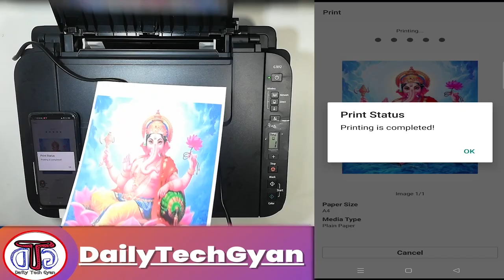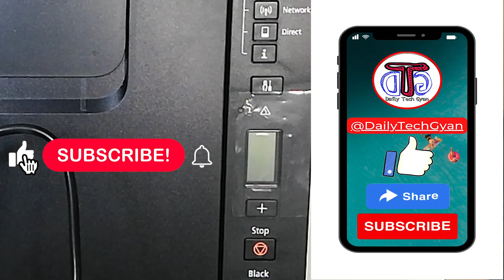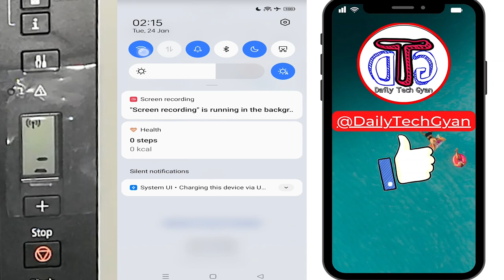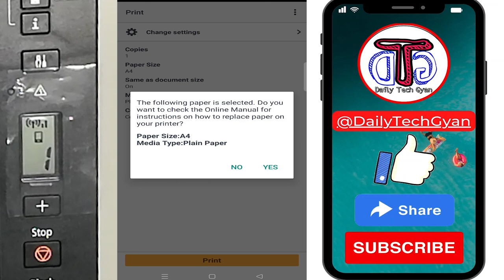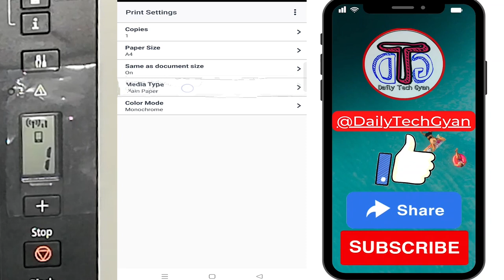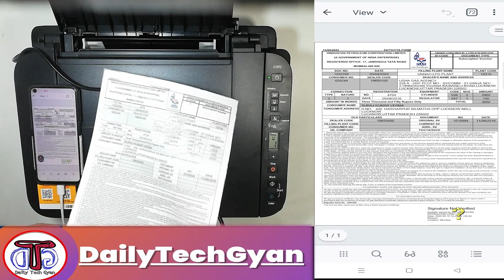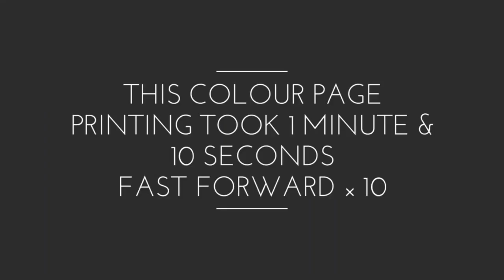Canon Pixma G3012 All-in-One Multi Function WiFi Colour Ink Tank Printer For Home & Office Use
Hello, Friends today we will learn how to set up the  Canon Pixma G3012 All-in-One WiFi Colour Ink Tank Printer For Home & Office Use. This printer is best for printing color photos and a variety of documents.

नमस्कार, दोस्तों आज हम सीखेंगे कि घर और ऑफिस में उपयोग के लिए कैनन पिक्स्मा G3012 ऑल-इन-वन वाईफाई कलर इंक टैंक प्रिंटर कैसे सेट करें। यह प्रिंटर कलर फोटो और कई तरह के डॉक्यूमेंट को प्रिंट करने के लिए बेस्ट है।

The link to buy this Printer is given below

Friends, you can also check out the other amazing products which I reviewed in previous videos

Dear friends, if you want to buy HONOR MAGIC WATCH 2 then please check out the below link
1. BlitzWolf@ BW-RC1 Mini Smart Home Universal IR WIFI Infrared Remote Controller For TV Air Conditioning Home Appliances
Link1

2.  BlitzWolf BW-UPC2 2 in 1 Type-C USB3.0 Flash Drive Ultra-fast Transmission 360° Rotation Zinc Alloy 32GB 64GB Support OTG Pendrive USB Disk
Link1

3.  Blitzwolf® BW-VP1 LCD Projector 2800 Lumens Support 1080P Input Multiple Ports Portable Smart Home Theater Projector With Remote Control
Link1

4.  BlitzWolf® BW-SHP7 16A 2 IN 1 Dual EU Plug Smart WIFI Socket Independent Remote Controller Electricity Statistics Home Light Switch Timer
Link1

5.  AnyCast M3 Plus 2.4G Miracast DLNA Airplay Display Dongle TV Stick
Link1

DailyTechGyan